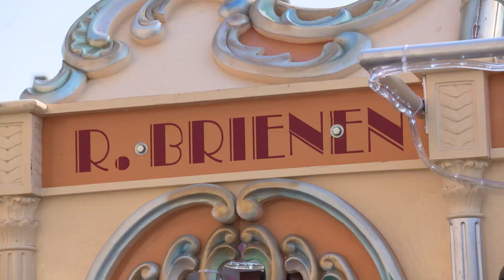Draaiorgelman Ruud Brienen - Oral History verhalen - Museum Speelklok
Bekijk de beelden van veelbetekenende en markante orgelmannen en -vrouwen, die zijn gemaakt in het kader van het Oral History project van Museum Speelklok. De straatorgelcultuur is een prachtige cultuur die niet verloren mag gaan, en een groot deel van deze cultuur zit in de mensen. Bekijk alle video’s waarin o.a. Tine en Leon Perlee, Ruud Brienen, Joop Budding, Jan Kees de Ruijter, Pieter van Aken en Franky Vlaeminck hun verhaal vertellen. Een prachtig tijdsdocument, dat zover terug gaat als de geïnterviewde zich kunnen herinneren. We leggen een deel van de Nederlandse geschiedenis rondom straatorgels vast, via de verhalen van orgelbouwers en restauratoren, exploitanten, orgeldraaiers en liefhebbers, inclusief de jongste generatie. Kijk, luister en geniet!

Museum Speelklok in het centrum van Utrecht staat vol met zelfspelende muziekinstrumenten. Van kleine speeldoosjes, automaten en speelklokken tot enorme carillonklokken, orchestrions, dans- en straatorgels. Allemaal staan ze in museumspeelklok en allemaal maken ze muziek! Bezoek het museum en hoor de zelfspelende instrumenten live voor je spelen!